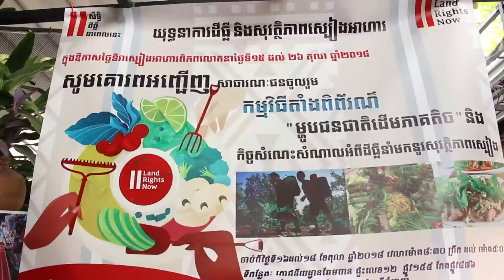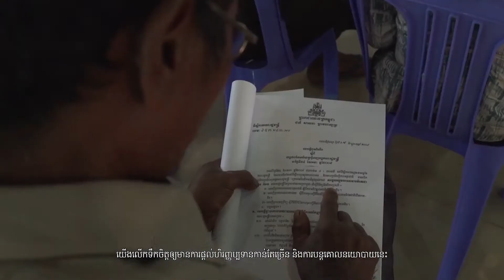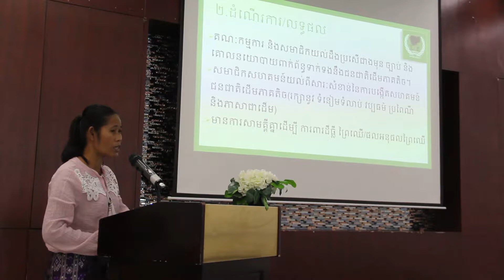ទិវាជនជាតិដើមភាគតិចនៅកម្ពុជា IP Day for Cambodia.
ទិវាអន្តរជាតិជនជាតិដើមភាគតិចពិភពលោកលើកទី២៥ លើកទី១៥នៅកម្ពុជា (IP Day 9 August)
INTERNATIONAL DAY OF THE WORLD’S INDIGENOUS PEOPLES Protect languages, protect peoples and 25th in the world also 15th for Cambodia.